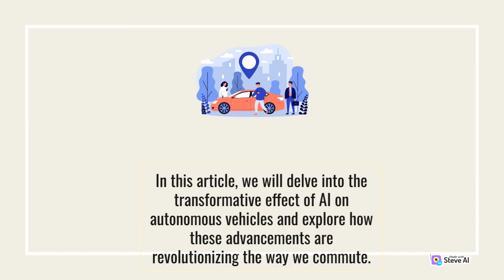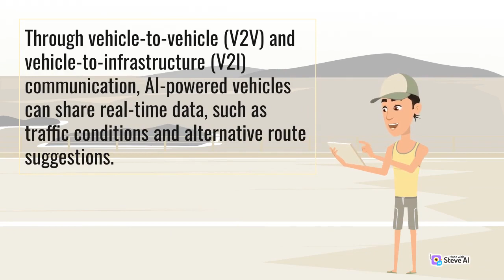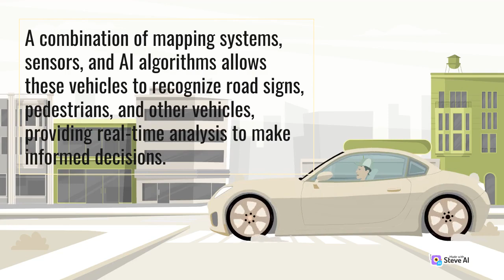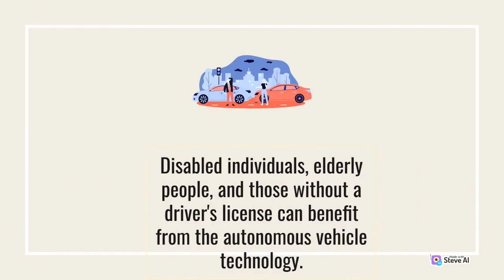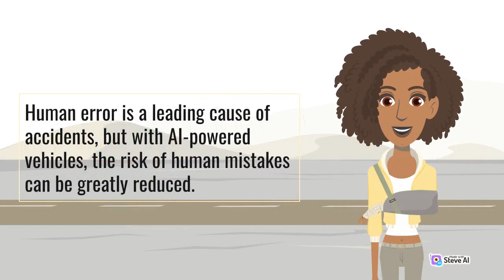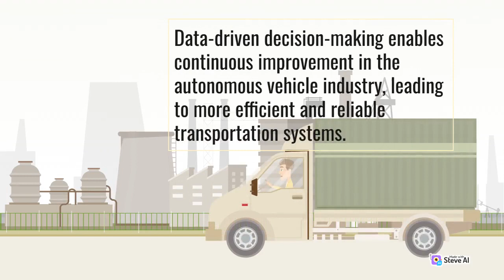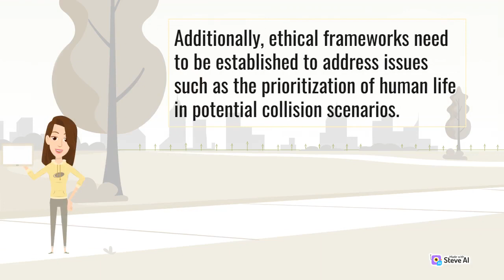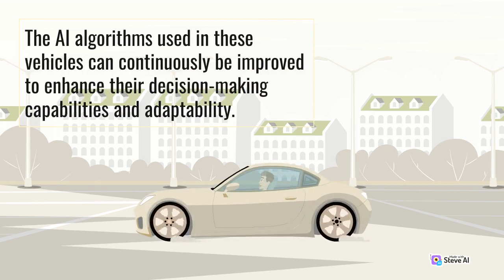Decoding the Secrets of AI Advancements Revolutionizing Autonomous Vehicles A New Era of Innovation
Revolutionizing Autonomous Vehicles
Secrets of AI Advancements Revolutionizing Autonomous Vehicles A New Era
AI Advancements Revolutionizing Autonomous Vehicles A New Era of Innovation
AI Advancements Revolutionizing Autonomous Vehicles
Secrets of AI Advancements Revolutionizing Autonomous Vehicles
Revolutionizing Autonomous Vehicles A New Era of Innovation
Decoding the Secrets of AI Advancements Revolutionizing Autonomous Vehicles

If you're looking for a YouTube channel that covers the latest and greatest in Science & Technology, you've come to the right place!

Our channel is your one-stop-shop for everything science and tech-related. From groundbreaking research to the latest tech gadgets, we've got you covered.

Join us on our journey as we explore the fascinating world of science and technology and uncover the latest advancements that are changing the way we live our lives.